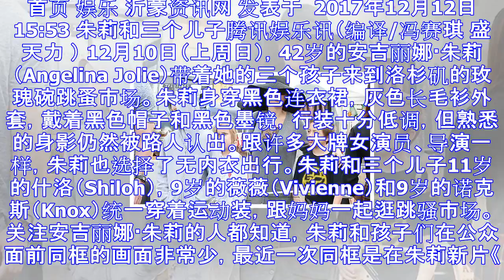安吉丽娜·朱莉一身居家风，带三儿子逛地摊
首页 娱乐 沂蒙资讯网 发表于  2017年12月12日 15:53 朱莉和三个儿子腾讯娱乐讯（编译/冯赛琪 盛天力 ） 12月10日（上周日），42岁的安吉丽娜·朱莉（Angelina Jolie）...